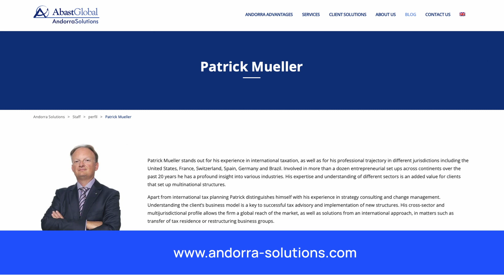ANDORRA - Maximal 10% Steuern für Unternehmer & Freiberufler | Auswandern Andorra | Nicht-EU Ausland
Der Zwergstaat Andorra liegt in den Pyrenäen und ist ein Paradies für Wintersportler und Wanderer. Andorra bietet für Auswanderer viele Vorteile: Eine hohe Lebensqualität, ein gutes Gesundheits- und Bildungssystem, eine niedrige Kriminalität und Steuervorteile.
Der Steuerexperte Patrick Müller lebt selbst in Andorra und erklärt Ihnen in dieser Episode die Vorzüge und Möglichkeiten Andorras. Er berichtet über Land und Leute, das Schulsystem und was das Leben kostet. Außerdem erfahren Sie, wie Sie in Andorra eine Firma gründen können, was der Unterschied zwischen aktiver und passiver Residenz ist und wie Sie von den Steuervorteilen in Andorra profitieren können.

00:00:00 - Begrüßung, Einleitung und Vorstellung Patrick Müller
00:03:14 - Andorra-Geografie, Lage
00:06:52 - Andorra-Wie lange braucht man ans Meer?
00:07:31 - Welche Sprache spricht man in Andorra?
00:08:03 - Was bedeutet es, Andorraner zu sein?
00:11:22 - Andorra - Wirtschaft, Banken
00:13:51 - Andorra ein Land für Telearbeit, Freelancer?
00:16:42 - Wie kann man Einwohner/ Unternehmer in Andorra werden?
00:21:35 - Passiver Resident in Andorra
00:22:28 - Steuern auf Dividenden in Andorra
00:23:30 - Residenz erhalten über eine Firmengründung - Die Firma muss in Andorra aktiv sein
00:28:36 - Digital Assets und Krypto - Wie wird das in Andorra momentan besteuert?
00:34:53 - Wie gestaltet sich der Gründungsprozess? Eher schwierig, oder einfach?
00:37:59 - In Andorra Residenz erhalten - Wie lange dauert das und was kostet das?
00:42:25 - Mindestlohn, Kosten für die Firmengründung
00:45:17 - Aktive oder passive Residenz in Andorra - Gibt es Kombinationsmöglichkeiten mit anderen Ländern?
00:53:14 - Steuern in Andorra
00:59:34 - Gibt es Doppelbesteuerungsabkommen zwischen Andorra und anderen Ländern?
01:01:09 - Was fallen sonst noch für Kosten an? - Mietpreise, Immobilien, Lebensmittel, Kaffee, Tabak, Alkohol
01:06:37 - Leben in Andorra: Lebensqualität, Schulsystem - Ist es für Familien geeignet?
01:11:17 - Wie sieht die Entwicklung aus: Behält Andorra seinen Sonderstatus als kleines Land mit vielen steuerlichen Vorteilen?
01:19:57 - Max Frisch´s Buch „Andorra”- Gibt es einen Zusammenhang mit dem Land?
01:23:34 - Wie wird man in Andorra als “Ausländer” behandelt? Wieviele Deutsche leben in Andorra?
01:25:10 - Das Essen in Andorra
01:27:07 - Kontaktdaten Patrick Müller